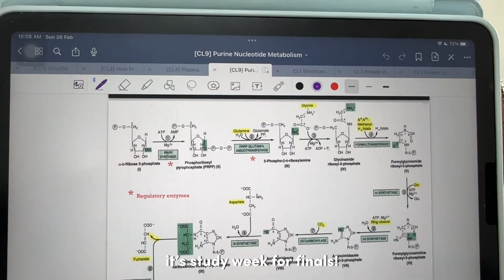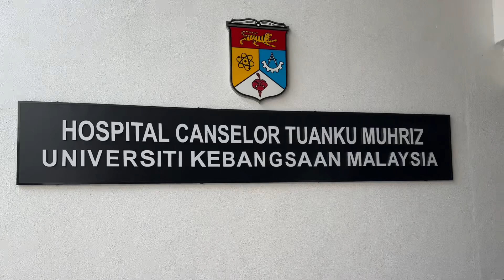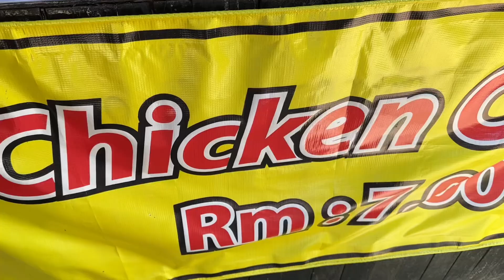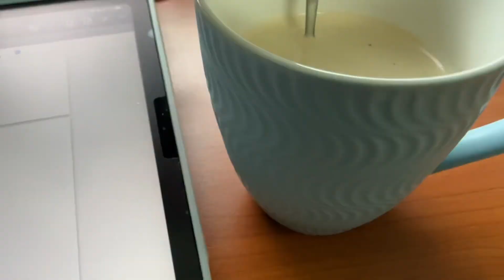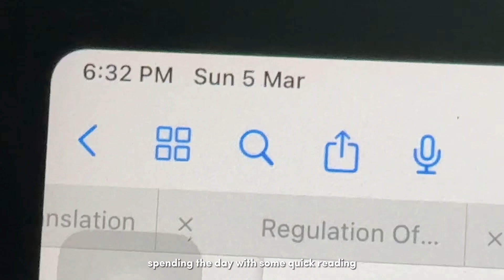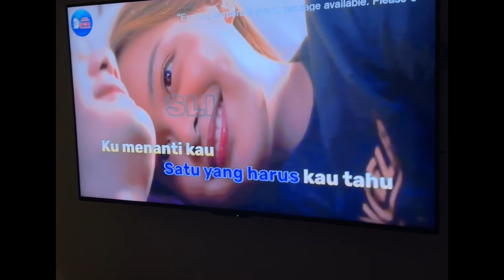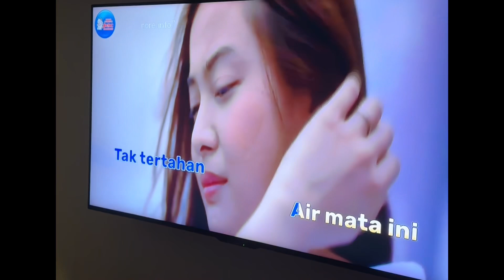finals study week: whole week at the library, lab sessions, mamak-ing | med student vlog 🩺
hello! i’m ashley, a first year medical student in malaysia :))

this is my first video of my life in med school. i hope you enjoy! 💫